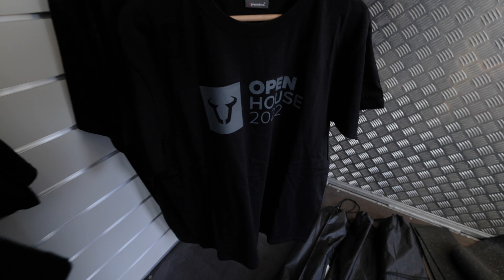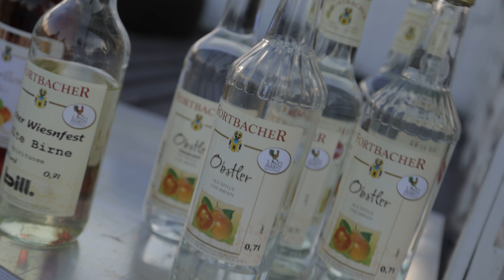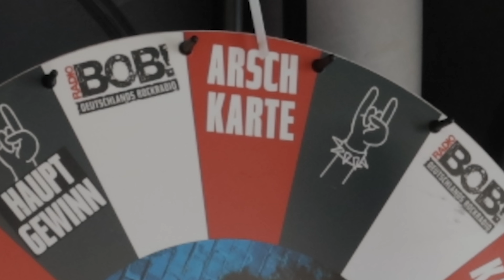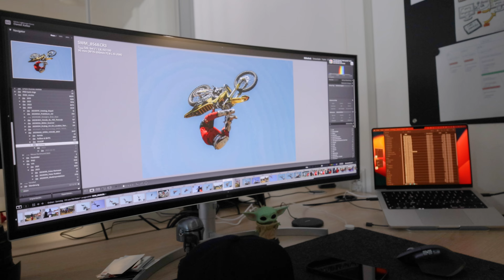Motorrad-Event der Superlative - Du wirst nicht glauben, was passiert ist!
Erlebe das ultimative Motorradevent - OPEN HOUSE 2023! Mit über 35.000 Besuchern und 3.000 Probefahrten war dieses Event einfach sensationell.

Begleite Marlon aus unserem Marketing-Team, während er dir zeigt, was dieses Event so besonders macht. Von atemberaubenden Stunt-Shows über Probefahrten bis hin zu einem Blick hinter die Kulissen - dieses Video hat alles!

Bei Fragen, Anregungen oder Reklamationen steht unser Kundendienst gerne telefonisch oder per Mail zur Verfügung.

SW-MOTECH GmbH & Co. KG
Ernteweg 7-10
35282 Rauschenberg
Germany

Über uns:

Das Produktportfolio reicht von Gepäcksystemen wie Seitenträgern, Alukoffern und Tankrucksäcken, über Zubehör für Navigation und Stromversorgung bis hin zu Lösungen für Ergonomie, Sicherheit und Wartung. Das Angebot umfasst unter anderem Gerätehalter-Systeme, Schalthebel- und Fußrastenkits, Handprotektoren, Spiegelverlängerungen, Motor- und Karosseriesturzbügel, Nebel- und Offroad-Scheinwerfer sowie Systeme zur Lenkerpositionierung und -dämpfung.